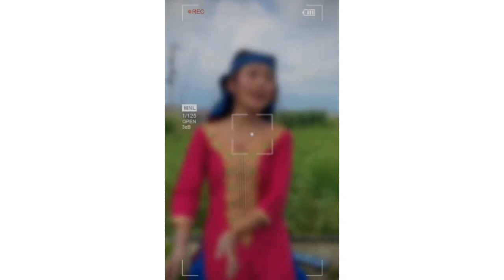Nepali Roast 😂 Nepali Girl's Instragram influencer Need to be Support 🗣️ funny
Nepali CRINGE Or VULGAR Reelers NEED TO BE STOPPED
Nepali CRINGE Or VULGAR Reeler Roast
Roast Nepali Instagram
Tiktoker Chapri roast
Hyper chettri roast
New roast video

nepali movie funniest dialogues
funny nepali movie fight scene funny
epic and funny nepali movie scene

Darjeeling
kurseong
Hyper chettri
hyper Chettri

Hyper chettri 😎